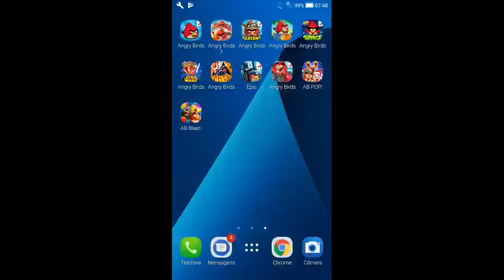Angry Birds - Flock Favorites - Level 29-8 - 145,510 - World Record!